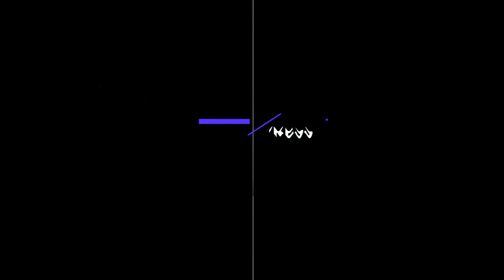10 ЛУЧШИХ БЛЮТУЗ КОЛОНОК С ALIEXPRESS / КРУТЫЕ ПОРТАТИВНЫЕ КОЛОНКИ